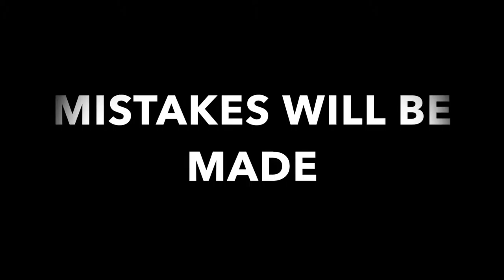GTV Studios | Season 1 Episode 2 Trailer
This week, Gio and Will (who are not bakers) are competing against people who can actually bake. Gio and Will's creativity leads them to not follow the recipe and do things their own way.